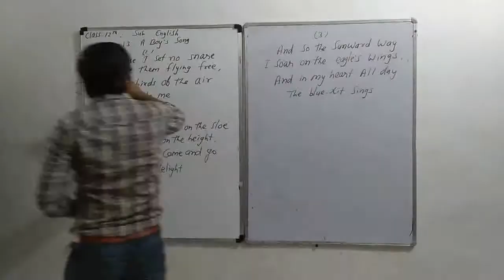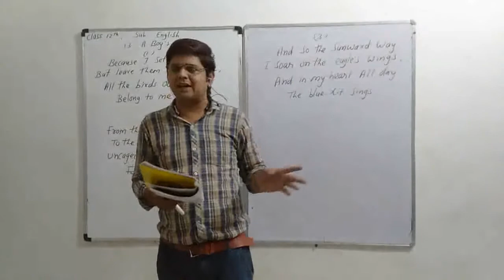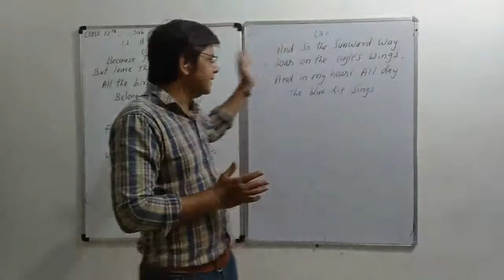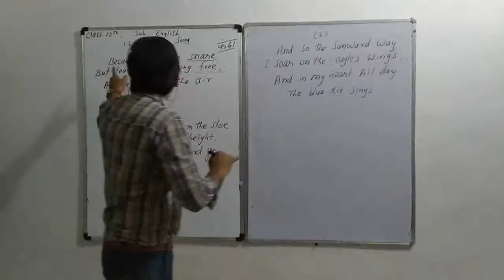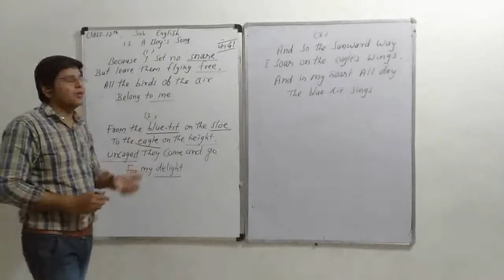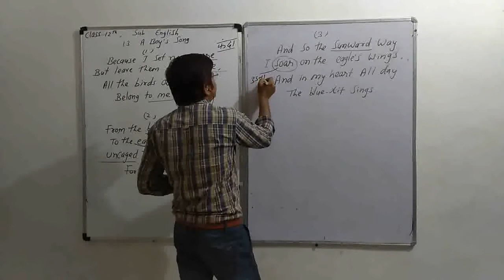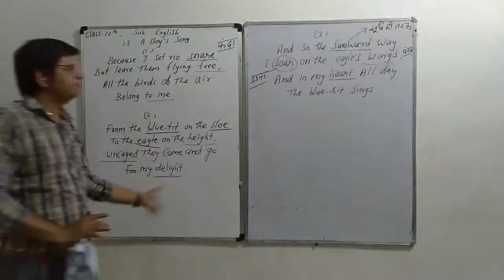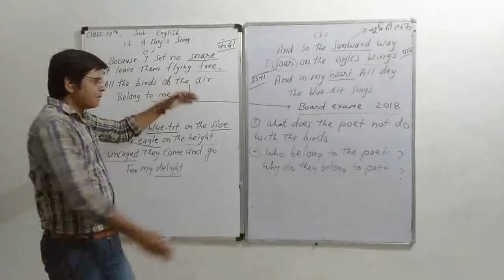Class- 12th,. Subject- English,. Topic- A Boy's song ( Poem )